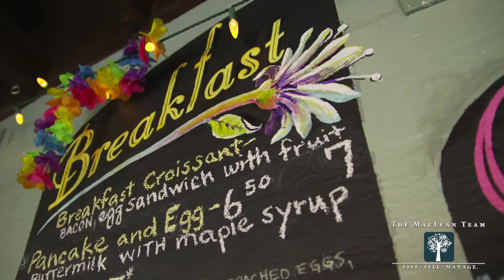The BEST part of Living in Arcadia & the Camelback Corridor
One of the things I love most about our neighborhood, is that you never have to go far to find the best of the best! Come with me as I show you two of my favorite spots in Phoenix!